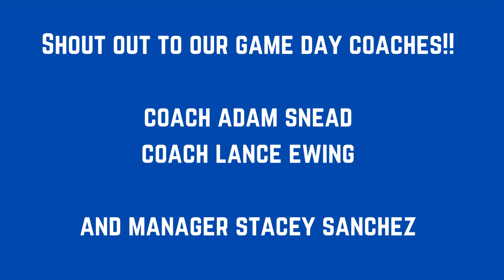20220921 Team USA game highlights